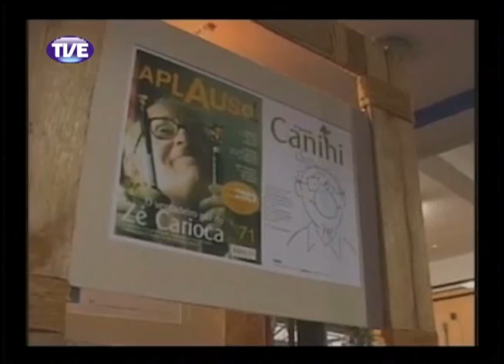Jornal da TVE 2 Edição 31/10/13 Bloco 3